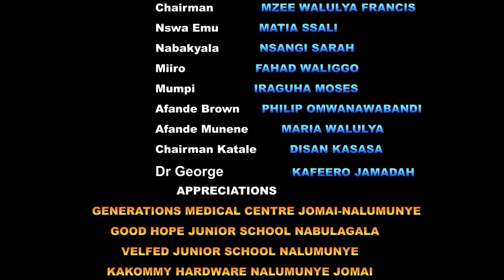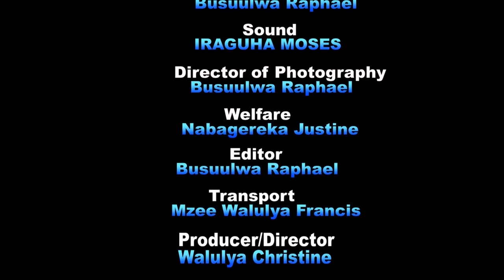NAAKI EPISODE《130》Hahhaaaa ono Namwaandu alumya baaba!!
Mbalyoowere akigudeko maama Naaki bwaamusazeeko mumakaage.